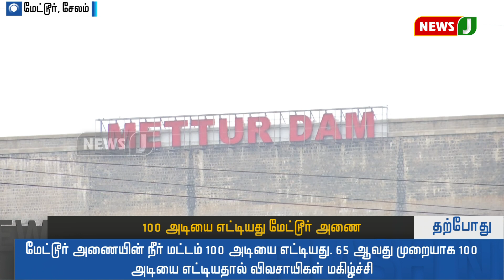மேட்டூர் அணை 100 அடியை எட்டியது